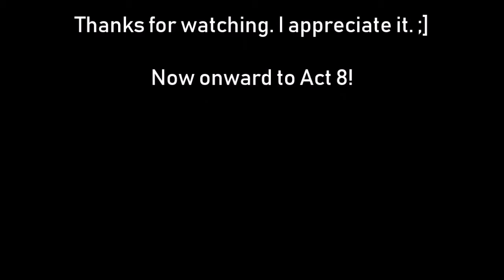Path of Exile: Arakaali (Juggernaut Marauder), 5/15/18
KOing Arakaali to close out Act 7. Now for Act 8!